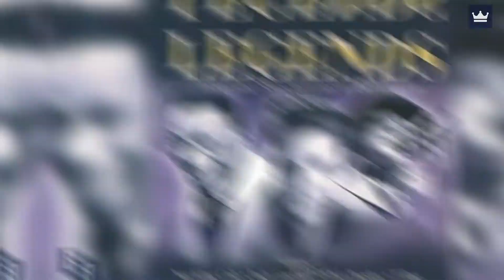Top 10 Most Expensive Hotels in Las Vegas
In this video, we will marvel at the top 10 most expensive hotels located in Las Vegas, Nevada

Timestamps:
0:00 Intro

0:47 Hotel #10
2:10  Hotel #9
3:46  Hotel #8
4:58  Hotel #7
6:17  Hotel #6
7:46  Hotel #5
9:14  Hotel #4
10:35  Hotel #3
11:40 Hotel #2
13:06 Hotel #1

14:25 Final Takeaway